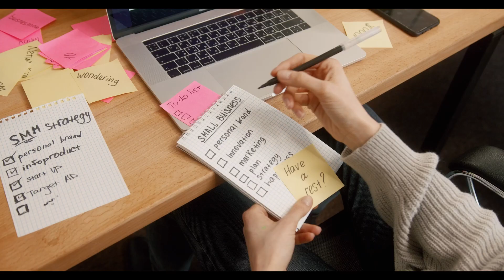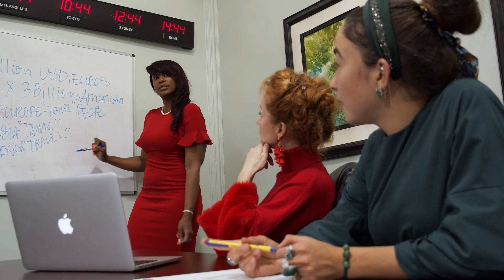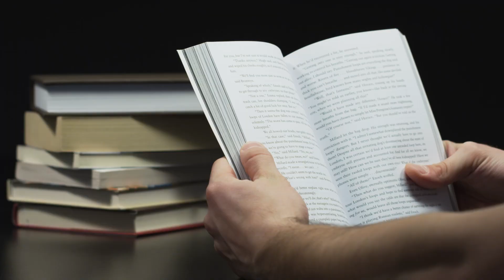Your Next Five Moves - Master the Art of Business Strategy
"Your Next Five Moves" by Patrick Bet-David is an insightful guide that teaches readers how to think strategically, both in business and in life. Drawing from his own experiences as a successful entrepreneur and CEO, Bet-David shares valuable lessons, strategies, and practical advice for mastering the art of business strategy. This comprehensive summary highlights the key themes and insights presented in the book.

The central premise of "Your Next Five Moves" is that the ability to think several moves ahead, much like a skilled chess player, is crucial for achieving success in the business world. Bet-David emphasizes the importance of anticipating the consequences of one's actions, understanding the motives of others, and adapting to ever-changing circumstances. The author contends that by honing these strategic skills, individuals can navigate complex situations, seize opportunities, and overcome obstacles with greater confidence and effectiveness.

To illustrate the concept of "moves," Bet-David presents a framework consisting of five sequential steps, each of which builds upon the previous one to create a cohesive strategy. Throughout the book, he explores each of these moves in detail, providing practical tips, real-life examples, and thought-provoking exercises to help readers apply the lessons to their own lives and careers.

1. Mastering Your Personal Identity: The first move involves cultivating self-awareness, clarifying one's values, passions, and strengths, and understanding how these factors influence decision-making. Bet-David encourages readers to embrace their unique identity and use it as a foundation for crafting a personal vision and mission.
2. Developing a Winning Strategy: The second move focuses on setting clear objectives, devising a comprehensive plan, and identifying the necessary resources and capabilities required to achieve one's goals. Bet-David discusses the importance of competitive analysis, contingency planning, and continuous improvement in order to remain agile and adaptable in a dynamic business landscape.
3. Crafting Your Tactical Execution: The third move centers on effective implementation, emphasizing the need for discipline, focus, and consistency in executing one's strategy. Bet-David offers guidance on prioritizing tasks, managing time, and measuring progress to ensure that individuals stay on track and maintain momentum toward their objectives.
4. Building a Powerful Team: The fourth move highlights the importance of assembling a strong, diverse, and motivated team to support and drive the realization of one's vision. Bet-David delves into the qualities of effective leadership, the process of hiring and retaining top talent, and the value of fostering a positive, collaborative, and performance-oriented culture.
5. Cultivating Influential Relationships: The final move explores the power of networking, strategic partnerships, and mentorship as key components of long-term success. Bet-David emphasizes the need to build and maintain strong relationships with stakeholders, mentors, and industry peers, as well as the importance of giving back and supporting others in their own journeys.

Throughout the book, Bet-David shares personal anecdotes, case studies, and interviews with prominent business leaders to illustrate the principles and practices of effective strategic thinking. He challenges readers to question conventional wisdom, think creatively, and embrace risk in order to unlock their full potential and achieve their goals.

"Your Next Five Moves" is a valuable resource for entrepreneurs, executives, and aspiring leaders seeking to elevate their strategic thinking and decision-making capabilities. Patrick Bet-David's engaging and practical approach to mastering the art of business strategy offers readers a roadmap for success, empowering them to make informed, deliberate, and impactful choices on their path to personal and professional fulfillment.